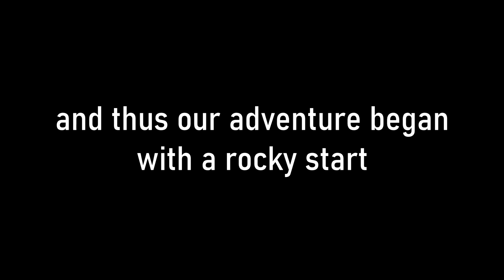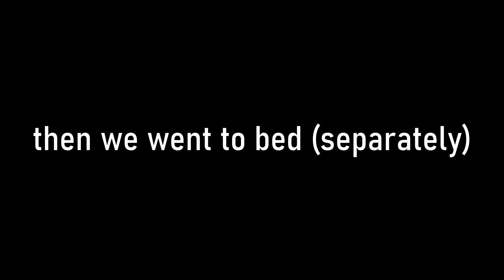attempting to survive the alaskan wilderness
keven and i share our attempt at ruining the alaskan ecosystem by eating every animal we can get our hands on

📺 Clips Used:
ShoBitch skirt green screen
Kobayashi's Dragon Maid